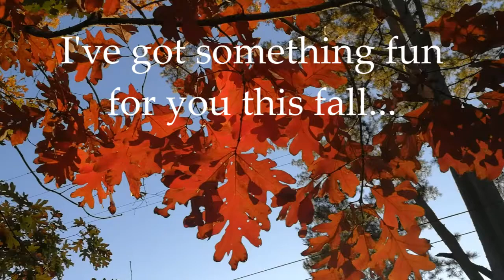Laura Irrgang has a fall art class coming soon!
I have a fall art class coming soon.